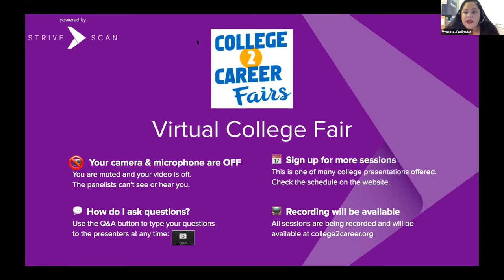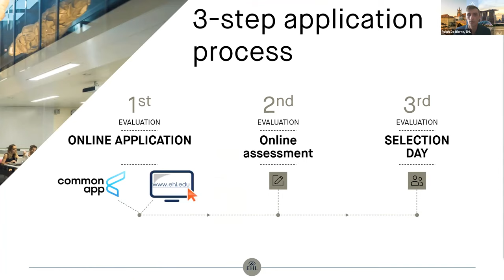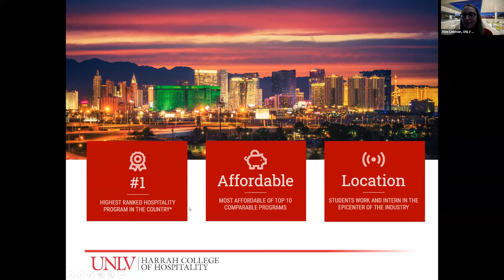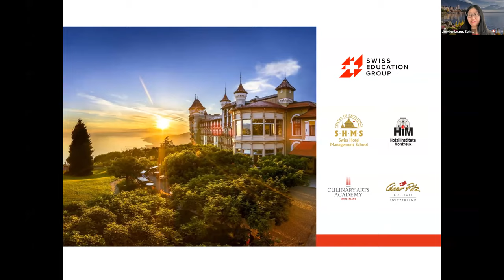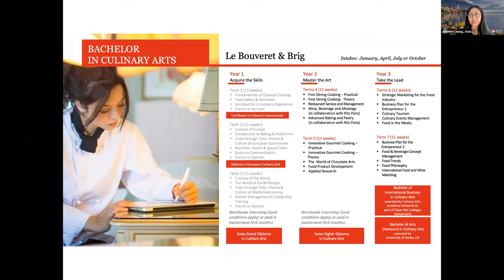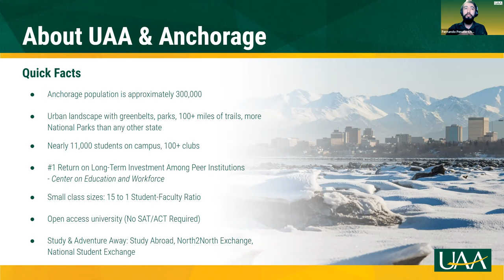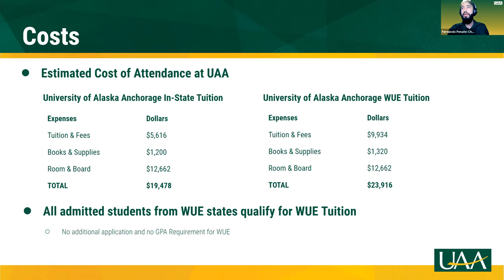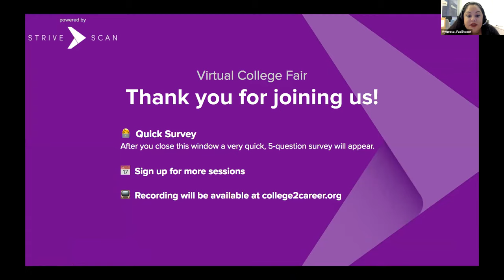C4: Culinary & Hospitality and Transportation & Trades - College2Career Virtual College Fair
In this session, you will hear from the following institutions:

EHL
University of Nevada Las Vegas
Swiss Education Group
University of Alaska Anchorage